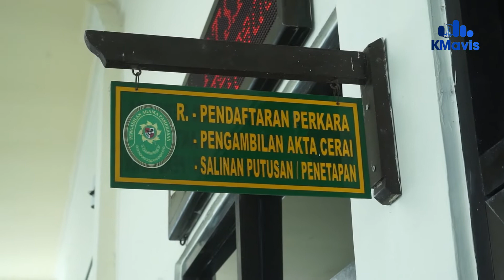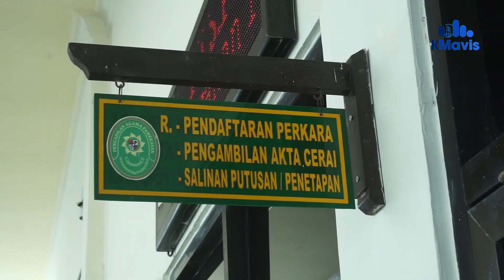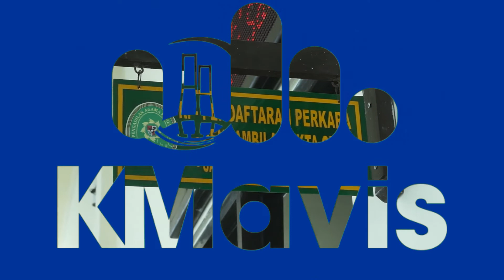Perceraian Tertinggi di Pamekasan pada Bulan Kemerdekaan | 1.717 Janda hingga 23 September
//PENGADILAN AGAMA ATAU PA PAMEKASAN TELAH MEMUTUSKAN 1.717 PERKARA KASUS PERCERAIAN DI KABUPATEN PAMEKASAN// PERKARA TERSEBUT TERHITUNG SEJAK 1 JANUARI HINGGA 23 SEPTEMBER 2022//

//KMAVIS MENDAPATKAN DATA SECARA LANGSUNG DARI ANALIS PERKARA PERADILAN PA PAMEKASAN SUCI KURNIAWATI/ SAAT DITEMUI DI RUANG KERJANYA/ PADA HARI JUMAT SIANG/ 23 SEPTEMBER 2022//

//DARI DATA YANG TERIMA/ TERCATAT PIHAK ISTRI YANG PALING BANYAK MELAKUKAN GUGAT CERAI// JUMLAHNYA/ 1.118 GUGATAN DARI 1.717 PERKARA// 599 PERKARA MERUPAKAN TALAK DARI SANG SUAMI//

//UNTUK PERKARA PERCERAIAN TERTINGGI/ PADA BULAN AGUSTUS/ IALAH SEBANYAK 343 PERKARA // SEJAK BULAN APRIL/ JUMLAH PERCERAIAN TERUS MENINGKAT SETIAP BULAN HINGGA BULAN KEMARIN// UNTUK BULAN SEPTEMNER BARU 102 PERKARA/ NAMUN ITU BARU PER-TANGGAL 23 SEPTEMBER 2022// KEMUNGKINAN MASIH BISA BERTAMBAH JUMLAHNYA//

Masukkan Grafik

Data Perceraian di Pamekasan, 1 Januari- 23 September 2022

-1.717 janda
-599 perkara (talak)
-1.118 perkara (gugat cerai)

Januari
205 Perceraian
-72 perkara (talak)
-133 perkara (gugat cerai)

Februari
136 Perceraian
-48 perkara (talak)
-88 perkara (gugat cerai)

Maret
134 Perceraian
-41 perkara (talak)
-93 perkara (gugat cerai)

April
108 Perceraian
-44 perkara (talak)
-64 perkara (gugat cerai)

Mei
142 Perceraian
-47 perkara (talak)
-95 perkara (gugat cerai)

Juni
209 Perceraian
-70 perkera (talak)
-139 perkara (gugat cerai)

Juli
338 Perceraian
-121 perkara (talak)
-217 perkara (gugat cerai)

Agustus
343 Perceraian
-123 perkara (talak)
-220 perkara (gugat cerai)

23 September
102 Perceraian
-33 perkara (talak)
-69 perkara (gugat cerai)

//SUCI MENYAMPAIKAN/ KEBANYAKAN PERKARA PERCERAIAN ITU DISEBABKAN OLEH PERSELISIHAN DAN PERTENGKARAN/ LANTARAN FAKTOR EKONOMI//

//BUYUNG KURNIAWAN/ SYAHID MUJTAHIDY/ KMAVIS PAMEKASAN/ MELAPORKAN//